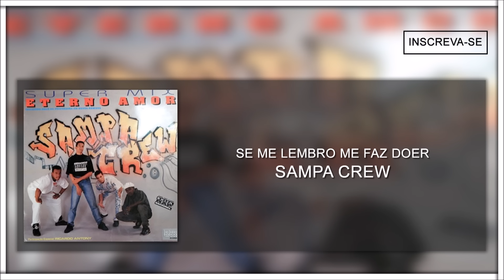Sampa Crew - Se Me Lembro Faz Doer (Eterno Amor)[Áudio Oficial]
Essa faixa faz parte do ​álbum "Eterno Amor"